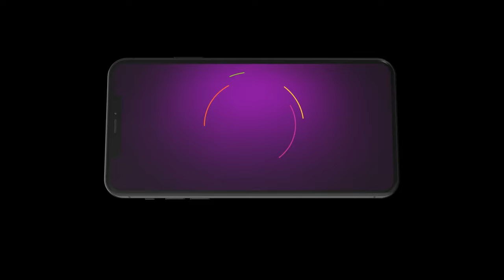Jabilli Kosam Aakashamalle | Ep - 217 | Best Scene | Jun 17 2024 | Zee Telugu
Get the best of ZEE5 Originals, popular Alt Balaji shows, 1000+ superhit movies, favorite Zindagi shows, popular kids entertainment, Live TV channels and more.